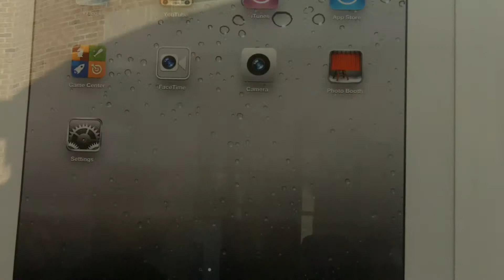iPad 2 for Carlos